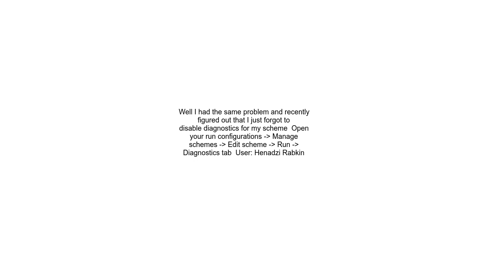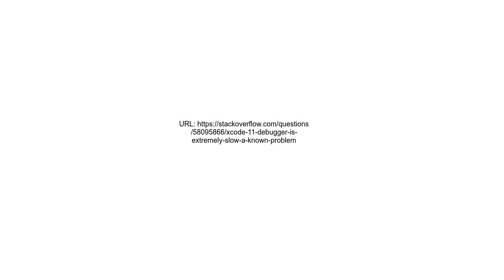Xcode 11 debugger is extremely slow A known problem